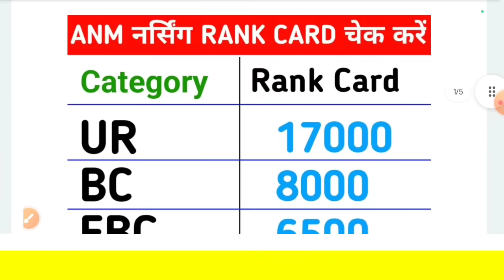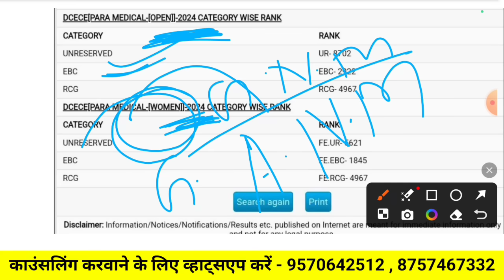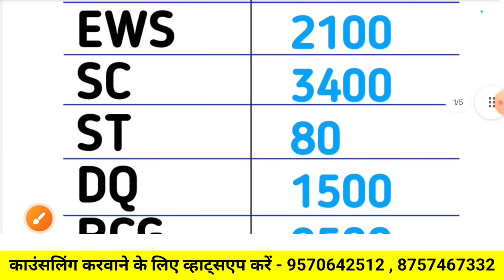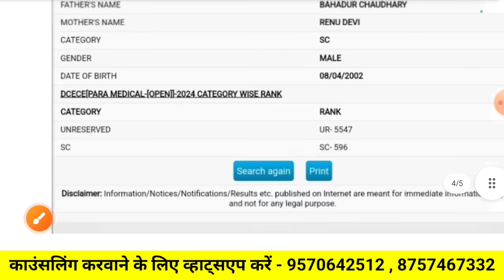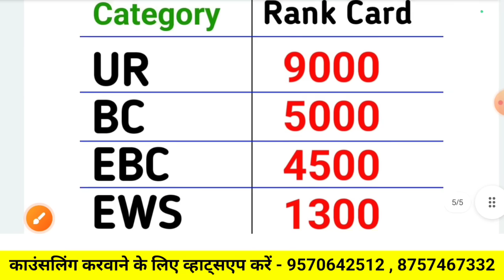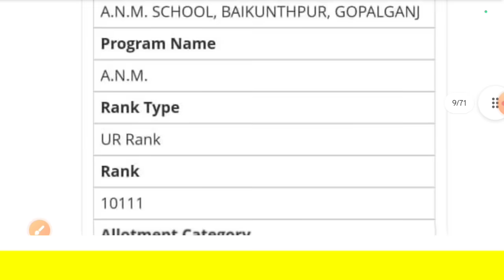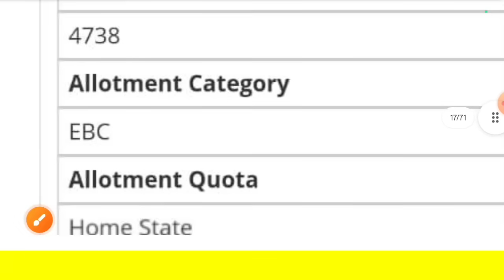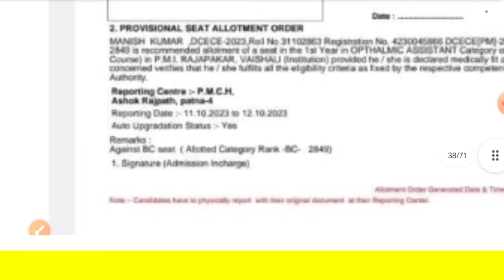paramedical rank Card kaise check kare|gnm ke liye kitna rank chahiye|anm ke liye kitna rank chahiye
bihar paramedical rank Card kaise check kare
bihar paramedical me government college ke liye kitna rank chahiye
bihar paramedical me kitna rank par Government college milega

Bihar Paramedical Entrance Exam 2024 की तैयारी के लिए "NEW Batch" Join कर सकते है। इस batch को join करने के लिए Rathore Education Point App install करे।

bihar paramedical pm/pmm anm ke liye kitna rank chahiye
bihar paramedical me kitna rank tak wale ko college milega
bihar paramedical me kitna rank tak sarkari college milega
bihar paramedical me kitna rank chahiye
bihar paramedical me gnm ke liye kitna rank chahiye
bihar paramedical government college ke liye kitna rank chahiye
bihar paramedical 2024 anm ke liye kitna rank chahiye
bihar paramedical 2024 gnm ke liye kitna rank chahiye
bihar paramedical me sarkari college ke liye kitna rank chahiye
bihar paramedical me sarkari college ke liye kitna rank hona chahiye
bihar paramedical rank 2024
bihar paramedical rank Card kiya hota hai
bihar paramedical rank kaise samjhe
bihar paramedical rank Card 2024
gnm college Kitna rank par milega
anm College kitna rank par milega
gnm cut off paramedical 2024
anm cut off paramedical 2024
pharmacy ke liye kitna rank chahiye paramedical me
ot ke liye kitna rank chahiye
DMLT ke liye kitna rank chahiye
dcece rank Card 2024
bihar paramedical dcece rank Card
bihar paramedical dcece rank kaise check kare
dcece rank 2024
dcece paramedical cut off 2024
bihar paramedical 2024 cut off
l